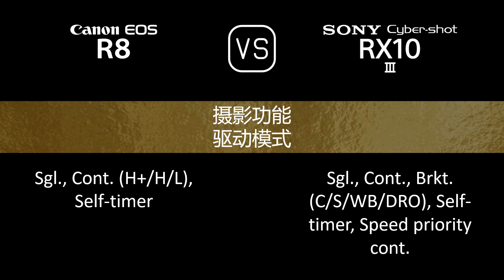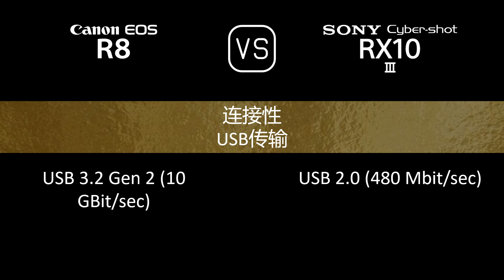Canon EOS R8 与 Sony Cyber-shot RX10 III 的规格比较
本视频是 Canon EOS R8 与 Sony Cyber-shot RX10 III 的功能概述和规格比较 (comparison of specifications)，希望对您有所启发。感谢您的支持。

00:24 推出
00:32 机身
00:41 传感器
01:05 图片
01:21 光学与对焦
02:10 屏幕
02:30 取景器
02:46 摄影功能
03:47 录像功能
04:04 贮存
04:08 连接性
04:36 物理特性
04:56 杂项